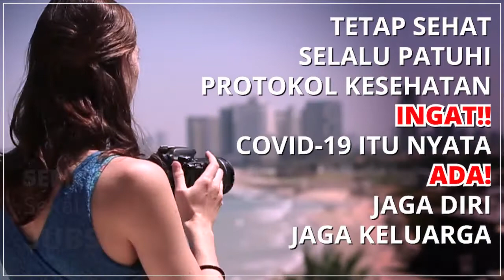FREE FOOTAGE, FRUITS.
Ada tempat nongkrong sambil ngopi sama gebetan di Bandung, namanya Selasar Sunaryo.Bandung rasa Ubud Bali. Yuk liat seperti apa disini.

Terimakasih untuk musik yang luarbiasa dari sahabat channel